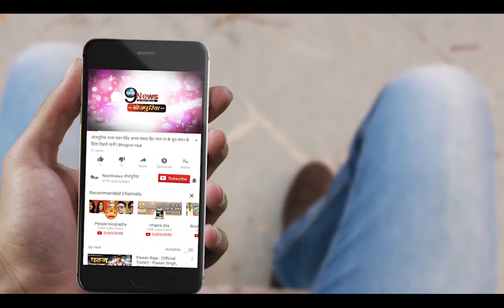नहीं होगी रिलीज फिल्म नचनियां, निरहुआ अम्रपाली ने लाइव आकर कहा ये | NACHANIYA will not release